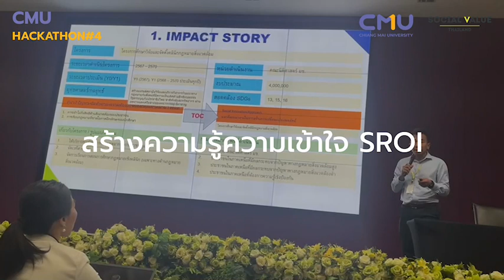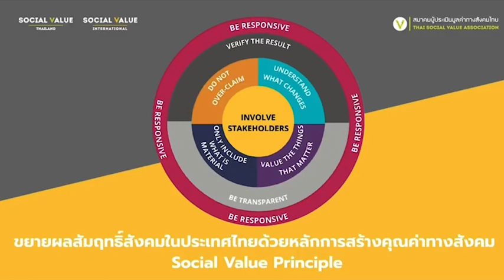CMU Hackathon รุ่นที่ 4